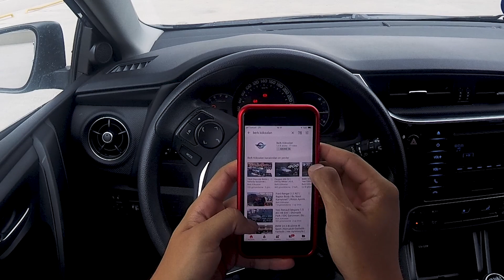Toyota Auris 1.33 Life | POV Drive | City Tour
Toyota Auris 1.33 Life ile sizlerleyiz.
2015 model olan bu aracımızla POV tekniği ile kısa bir tur attık.
İyi seyirler.